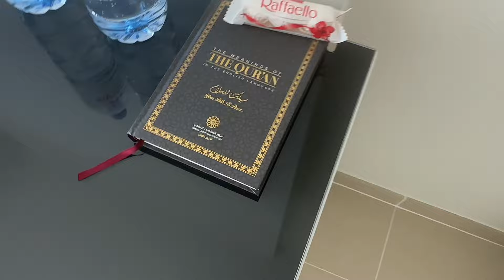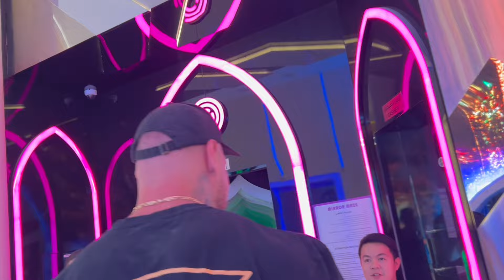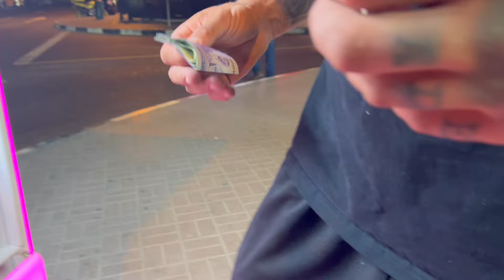Dubai Vlog- Feilschen auf dem Dragon Mart Basar in Dubai # beste Qualität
Entdeckt mit uns die skurrile Seite von Dubais Supermärkten , Malls und dem einzigartigen Dragon Mart! 🛒🌇 Spaß, Lachen und jede Menge kuriose Funde warten auf euch – seid dabei! 🤩
Kommentiert gerne was ihr gerne wissen / sehen möchtet !💥